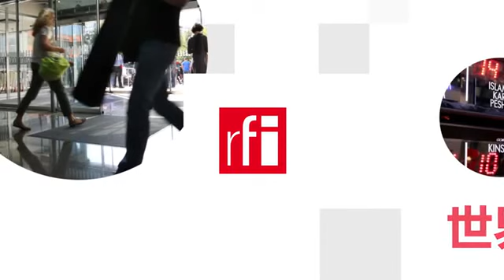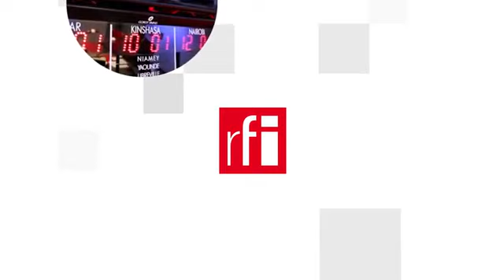Pháp : Liên hoan phim ''Tuy xa mà gần" làm tỏa sáng các nghệ sĩ Đông Dương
Với mùa đầu tiên, liên hoan phim Đông Dương đầu tiên ''Si loin Si Proche'' (Tuy xa mà gần) ra mắt khán giả với những bộ phim đến từ các nghệ sỹ của 3 nước Việt Nam, Lào, Cam Bốt, đưa người xem vào một hành trình điện ảnh dọc theo dòng sông Mê Kông, tại liên hoan phim được tổ chức bên cạnh dòng sông Marne, ở vùng ngoại ô Paris. Liên hoan phim mong muốn quảng bá sự sáng tạo điện ảnh từ 3 nước, đặc biệt là từ thế hệ làm phim trẻ